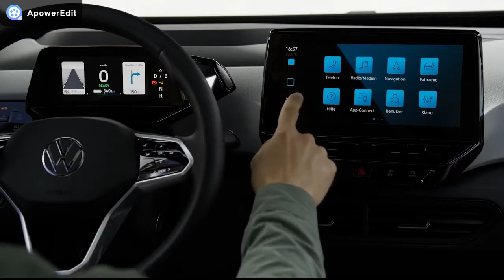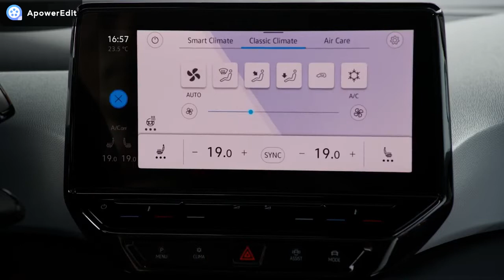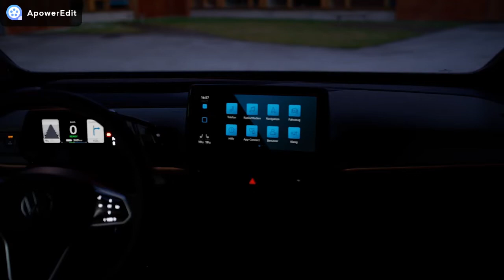The first all new electric Volkswagen ID.3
With the ID.3, Volkswagen presents the first electric vehicle built on the MEB modular toolkit.

- Long range: scalable battery system offers ranges of up to 550 kilometres.

- Short charge: recharge around 290 kilometres of range (WLTP) in 30 minutes with 100 kW charging output.

- Electric mobility for all: the basic version of the ID.3 is priced at under €30,000.

- Sustainable mobility: battery, supply chain, production – the ID.3 is delivered to customers as the first Volkswagen product with a CO2-neutral balance

- Design of an electrifying future: perfect form and seamless aesthetics bring new design quality to the compact vehicle category.

- Revolutionary interior: the ID.3’s Open Space concept offers more room than any other vehicle in its category and sets new standards.

- Intuitive operation: easier than ever – drivers immediately know what’s what.

- Fantastic performance: MEB guarantees ideal weight distribution and dynamic vehicle handling thanks to rear-wheel drive.

- Maximum safety: numerous assist systems guarantee maximum safety and convenience.

- New era after Beetle and Golf: with the ID.3 Volkswagen is launching into the era of CO2-free mobility.